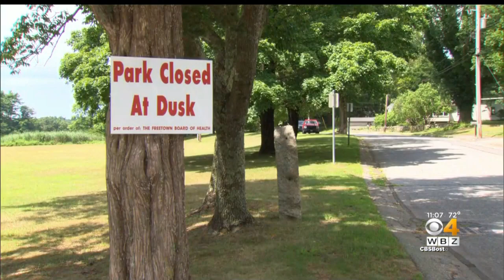Towns Close Public Parks At Dusk Due To Mosquito Concerns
Freetown and Lakeville are taking action to prevent exposure to mosquitoes. WBZ-TV's Mike LaCrosse reports.